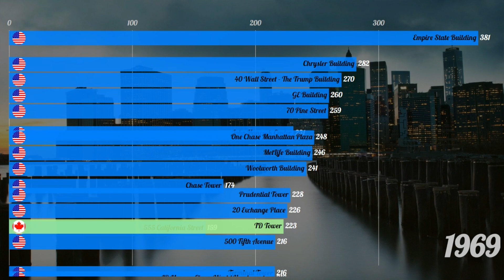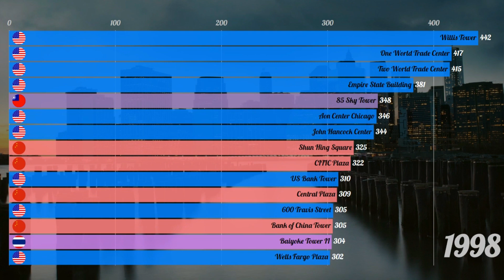Bar chart race: Top 15 tallest skyscrapers by height to roof (1900-2021)